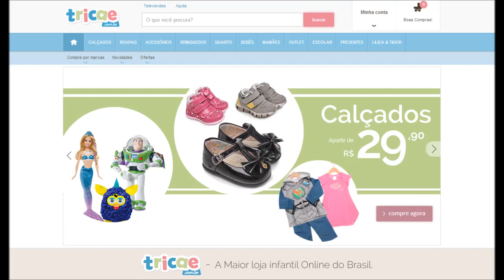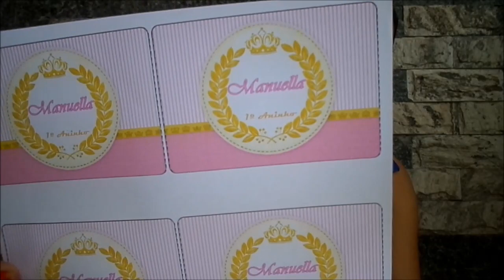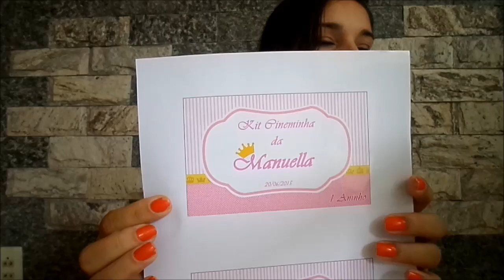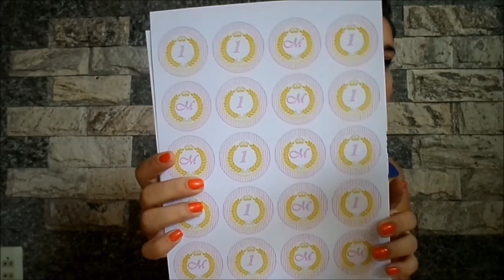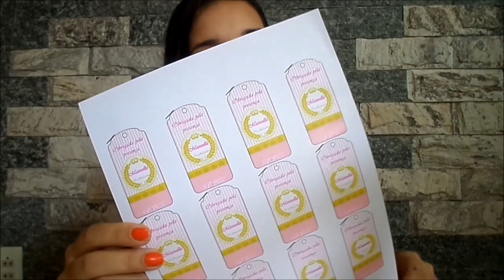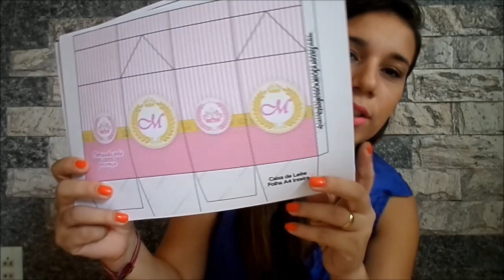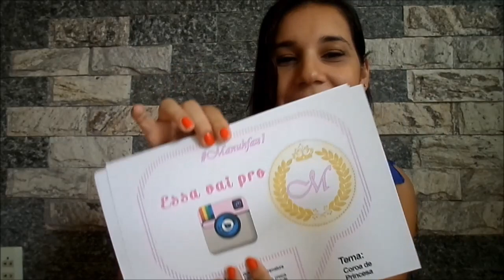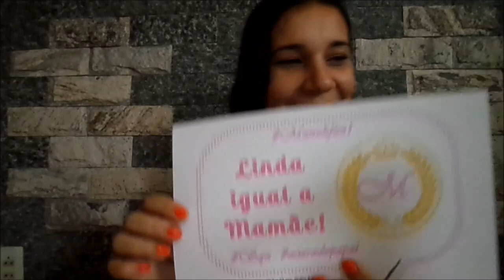Manuhfaz1 - Preparativos do Aniversário Realeza ( Rótulos,Caixinhas e Forminhas personalizadas ) #3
Link dos videos de Preparativos